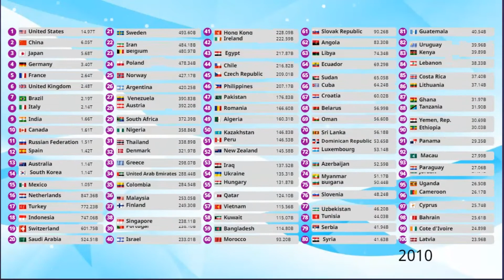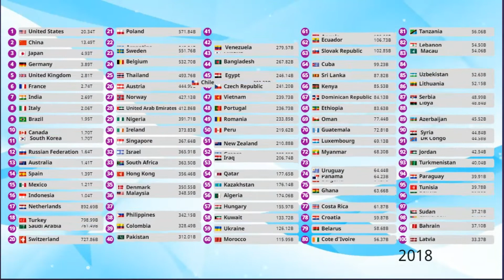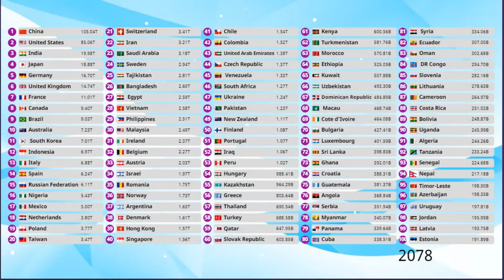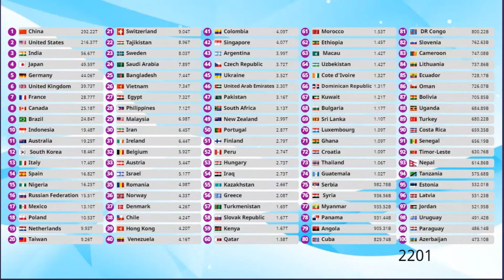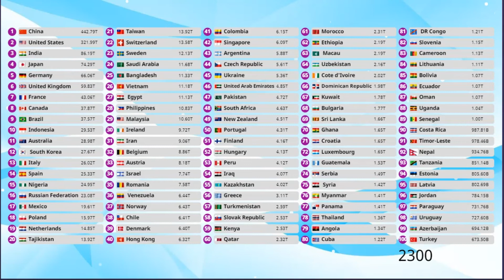Top 100 || Richest Countries by GDP Nominal (1960-2300) World GDP - Economy Statistics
This video shows World GDP by Countries from 1960 to 2300.This video is a GDP ranking of Countries in the Past:1960,1970,1980,1990,2000,2020,2022 and in the Future:2025,2030,2035,2050,2040,2060,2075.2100,2300
Which Countries will be the biggest economies in the World ?Which country is the largest Economy in  the World?What will be the richest country in  the World?You will know by watching the video to the end.